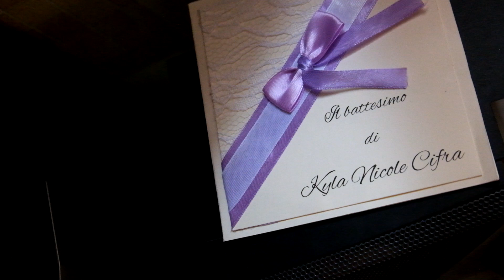Baby Kyla Christening Highlights (May 2017)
Padova,Italy
May 2017
Baby Kyla's Christening Highlights